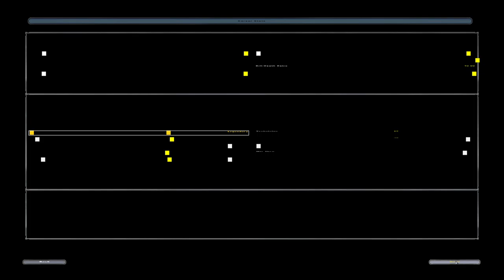Star Wars Battlefront II Squeddies Map Pack part 1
Dantooine